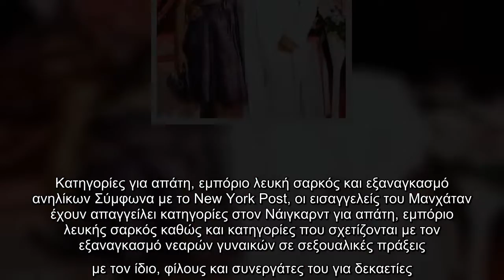Πίτερ Νάιγκαρντ : Συνελήφθη στον Καναδά ο μεγιστάνας της μόδας για σεξουαλικές επιθέσεις σε δεκάδες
Πίτερ Νάιγκαρντ : Συνελήφθη στον Καναδά ο μεγιστάνας της μόδας για σεξουαλικές επιθέσεις σε δεκάδες γυναίκες